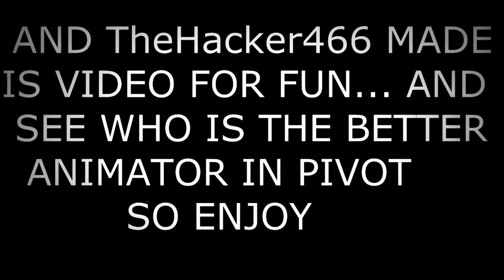top 10 parkour moves